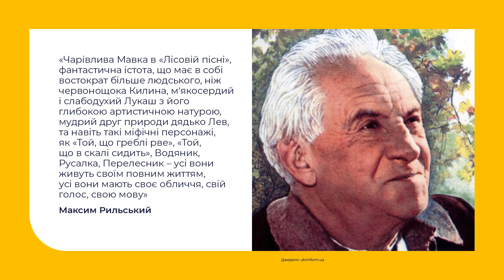10 клас. Українська література. Драма Лесі Українки "Лісова пісня". Система образів